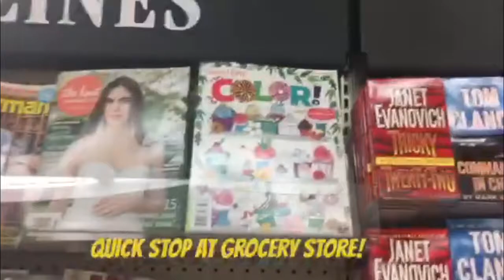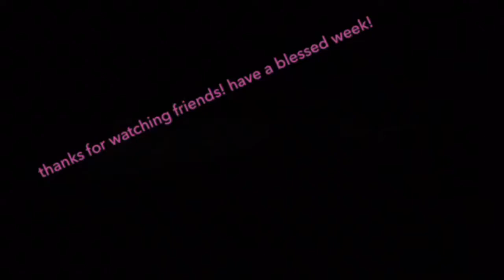I voted! 2016! Wednesday Dinner & follow us to Cub Foods!